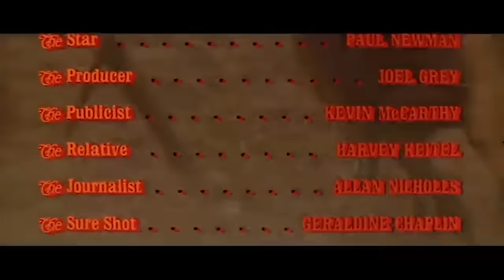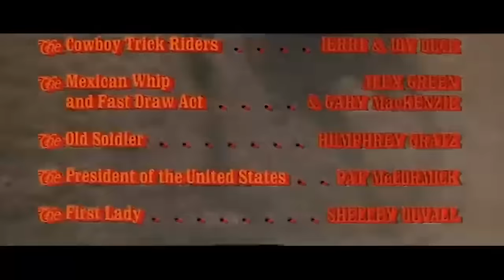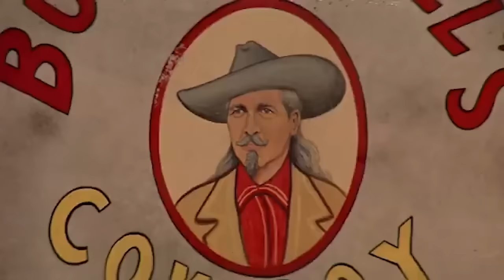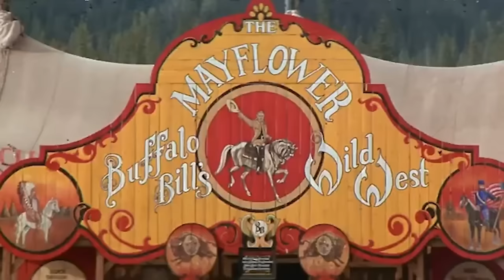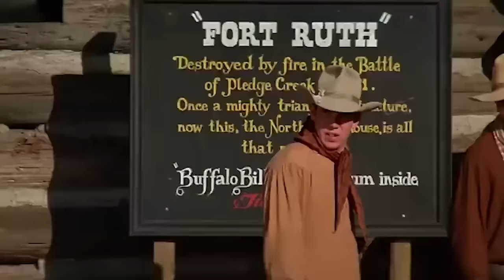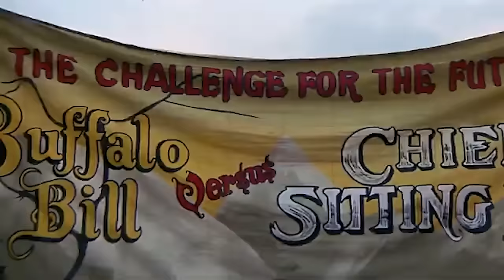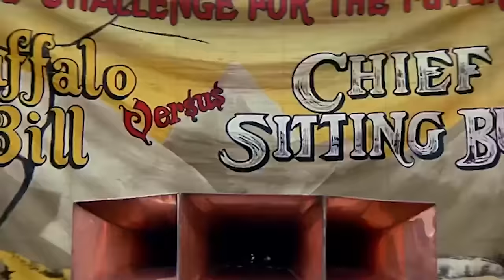BUFFALO BILL AND THE INDIANS | PAUL NEWMAN | MGM COLLECTION | WESTERN MOVIE | V CHANN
BUFFALO BILL AND THE INDIANS | PAUL NEWMAN | MGM COLLECTION | WESTERN MOVIE  | V CHANNELS EXCLUSIVE

Although Buffalo Bill (Paul Newman) has faced Indian tribes and battles during the Civil War, nothing can prepare him for his venture into show business. His Wild West Show is a big hit, but when he recruits former enemy Chief Sitting Bull for a special role, it leads to humorous clashes of cultures. Things get even more complicated when the troupe must perform for none other than the President of the United States!

CAST : Geraldine Chaplin,  Shelley Duvall,  Joel Grey,  Harvey Keitel,  Burt Lancaster,  Kevin McCarthy,  Pat McCormick,  Paul Newman,  Allan Nicholls

YEAR : 1976

GENRE : WESTERN

V Movies is Part of the V Channels Media Group!